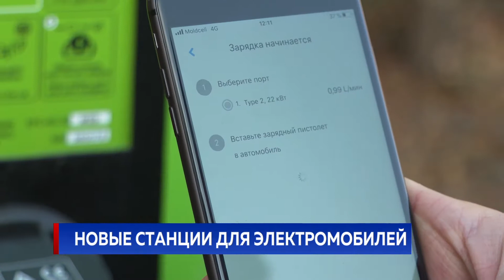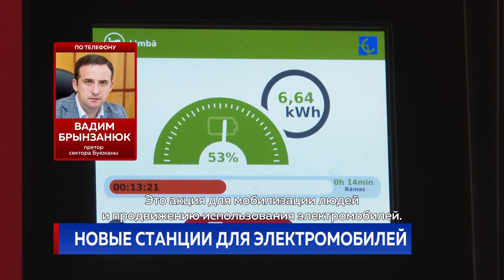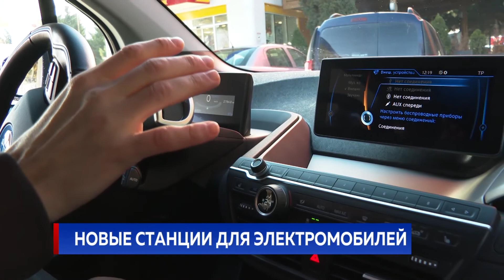НОВЫЕ СТАНЦИИ ДЛЯ ЭЛЕКТРОМОБИЛЕЙ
Электромобили становятся все популярнее во всем мире. Молдова не исключение. В столице сейчас работает около 15 станций для их подзарядки - как платных, так и бесплатных, расположенных на парковках у некоторых крупных супермаркетов. А в ближайшем будущем на Буюканах появятся еще шесть таковых.